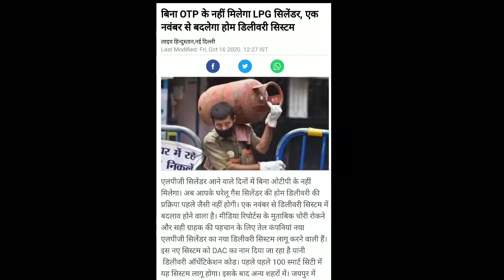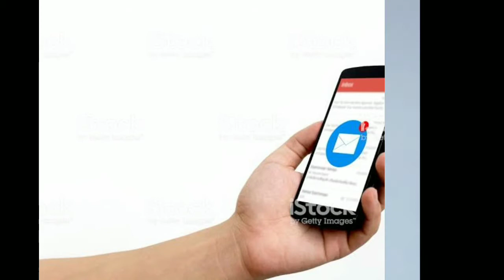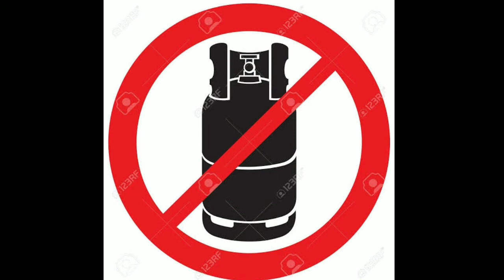OTP for gas cylinders, OTP Ka Naya niyam gas cylinders ke liye